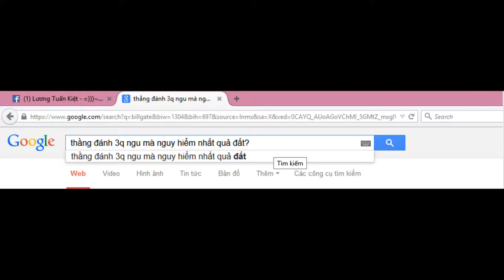Vitamin Điên Ep2 : Chết cười với thanh niên manh động nguy hiểm nhất năm!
=))))))~ Này thì đêu với bố